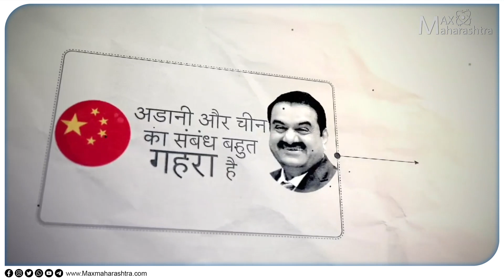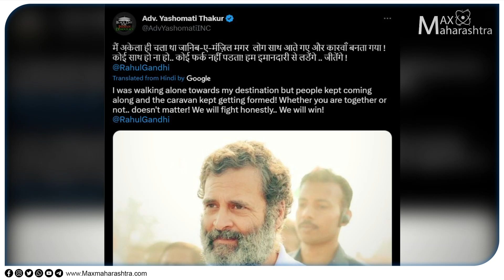Special Report : शरद पवार अदानी यांच्या पाठीशी, महाविकास आघाडीत मतभेद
हिंडेनबर्गच्या रिपोर्टनंतर काँग्रेसने ( congress) संयुक्त संसदीय समितीमार्फत अदानींची ( adani) चौकशी करण्याची मागणी केली आहे. तसेच अदानी प्रकरणावरून काँग्रेसने मोदी सरकारची कोंडी केली आहे. त्यातच आता विरोधी पक्षातील दिग्गज नेते शरद पवार अदानींच्या पाठीशी असल्याचे सांगितले आहे. त्यामुळे महाविकास आघाडीत एकमत आहे का? शरद पवार यांच्या भुमिकेवरून ठाकरे गट आणि काँग्रेसला काय वाटतं? याचाच वेध घेणारा मॅक्स महाराष्ट्रचा स्पेशल रिपोर्ट...